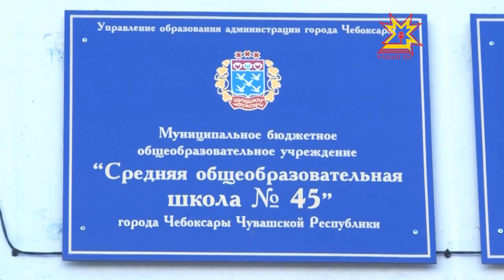Открытие бассейна в 45 школе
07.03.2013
Небольшой бассейн - большие победы. В чебоксарской школе №45 планируют научить всех школьников плавать. И воспитывать новых чемпионов. Построенный в прошлом веке вместе со школой, бассейн уже устарел. В этом году благодаря инвестиционной программе появилась возможность  реконструировать его за счёт средств республиканского бюджета.